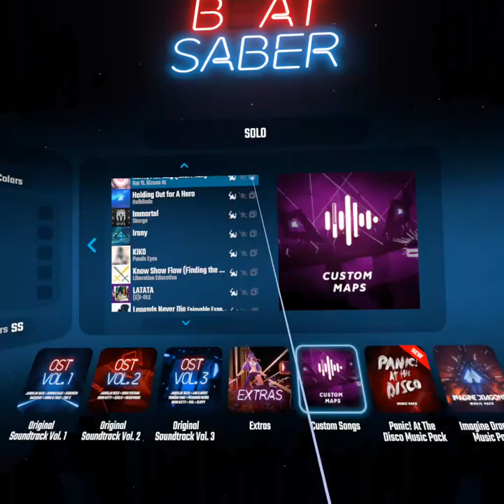Beat Saber Custom Song - KIKO by Panda Eyes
Custom Beat Saber Song I made for KIKO by Panda Eyes with all available difficulties you can download it